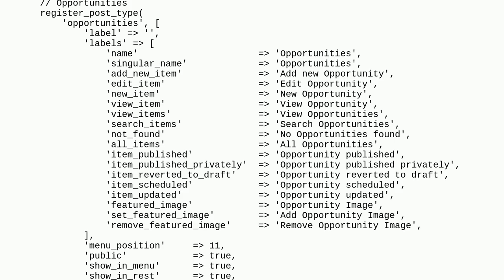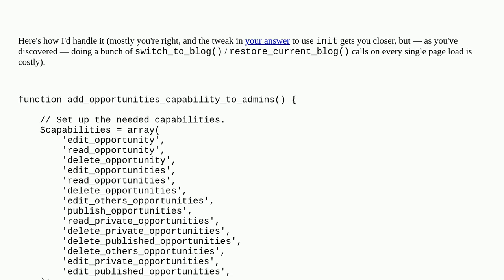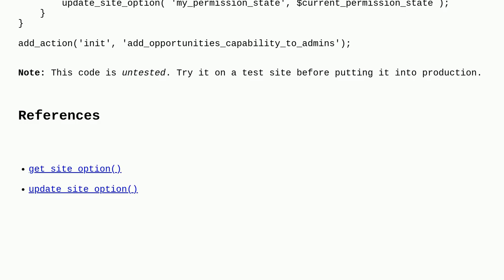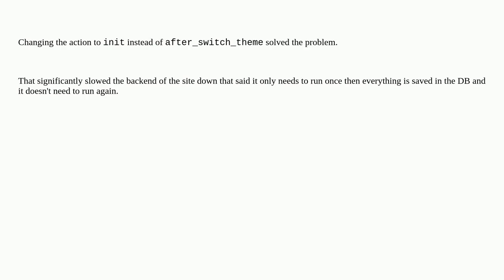Wordpress: Non-super-admin users cannot access CPT even though I have explicitly added the capabi...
Non-super-admin users cannot access CPT even though I have explicitly added the capabilities to the user role

A special thanks goes out to the community

  user-roles capabilities multisite